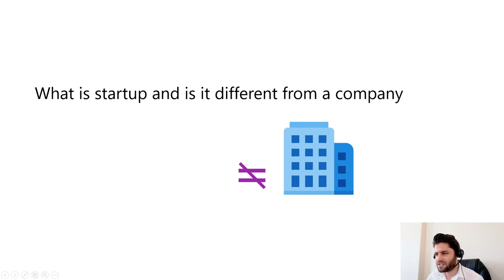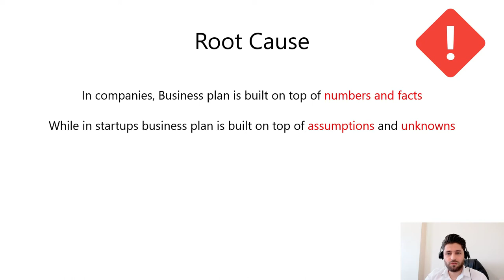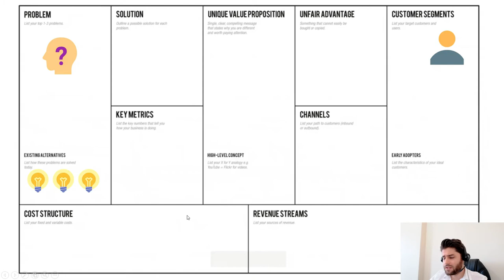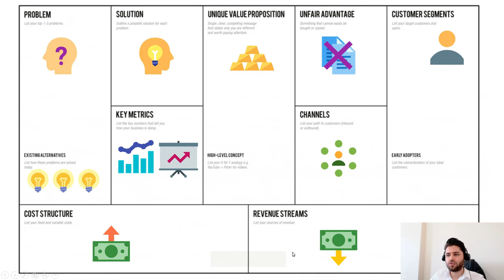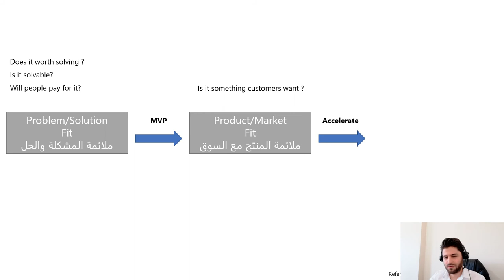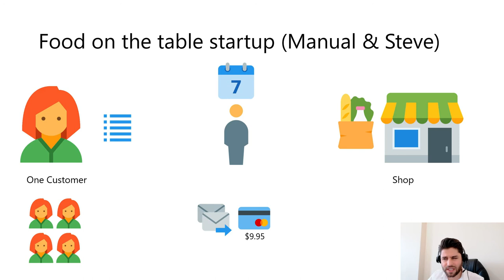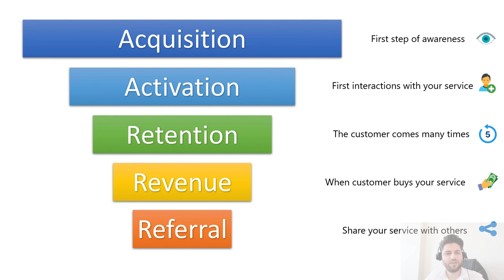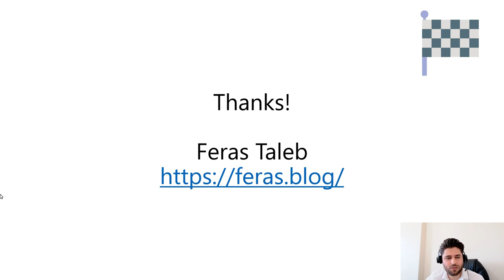The Lean Startup - RoaaTech Knowledge Share Session - Feras Taleb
A quick overview of The Lean Startup methodology.